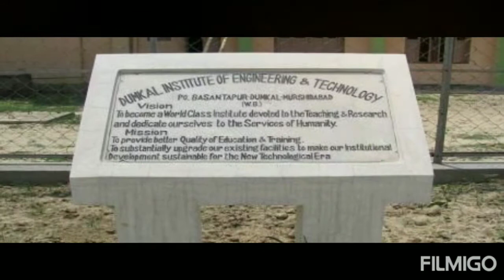Dumkal Institute of Engineering & Technology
_Our College